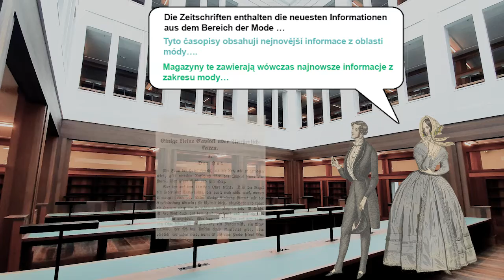CdV Ost³ 2022: UB Chemnitz | En Vogue - Illustrierte Modezeitschriften aus dem 19. Jahrhundert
Coding da Vinci Ost³ 2022 – Präsentation des Datensets "En Vogue - Illustrierte Modezeitschriften aus dem 19. Jahrhundert" / Universitätsbibliothek Chemnitz